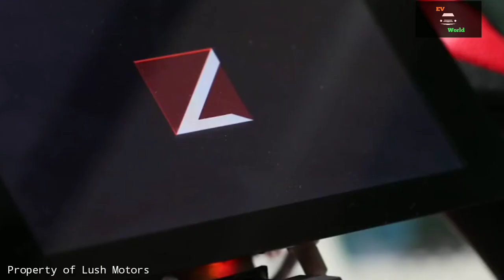Lush L1 Electric Car || Must watch || EV World